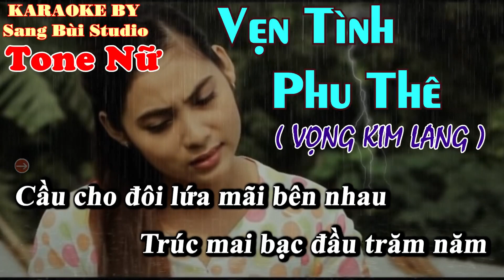KARAOKE | Vẹn Tình Phu Thê ( Vọng Kim Lang ) | Beat phối mới TONE NỮ ( Tone Cm )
KARAOKE VẸN TÌNH PHU THÊ
NHẠC DÂN CA